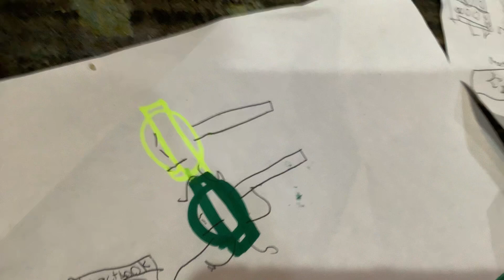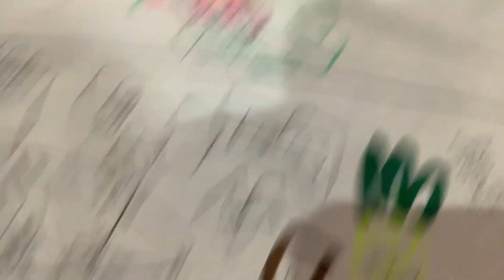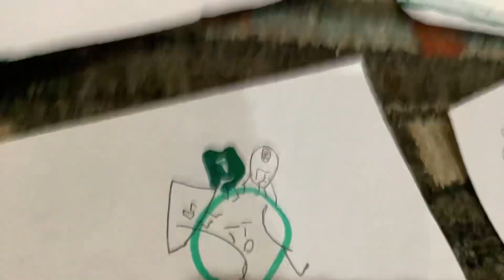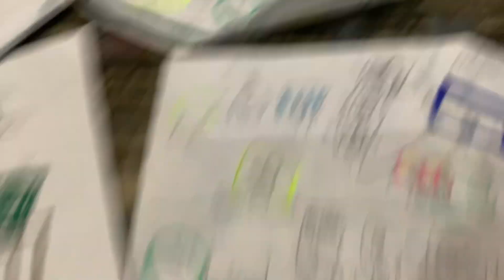total drama lollipops 1 “You Guys Are In The Clear Now”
Four lollipops decide to host a show because it will make money and the four lollipops are cheapskates and get 20 contestants.